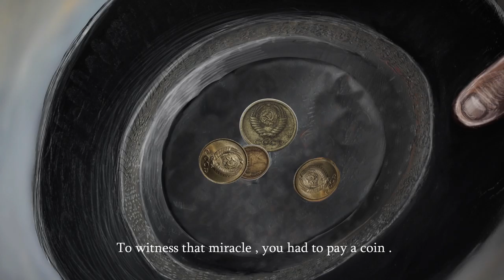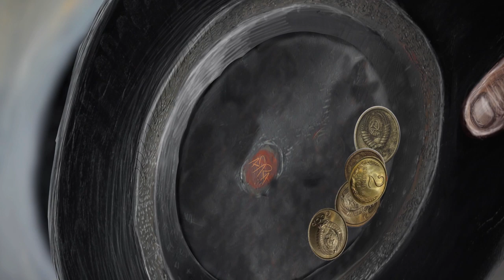Firdus Ֆիրդուս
իմ Երևանի մի կտորը